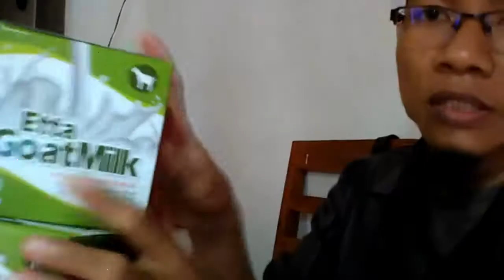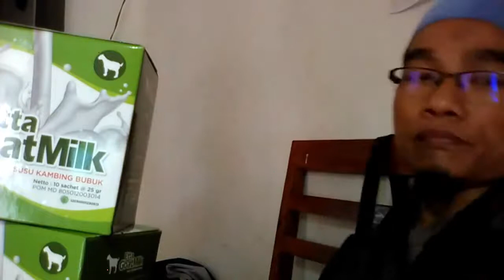Jual susu kambing frozen di Malang WA 081282707458